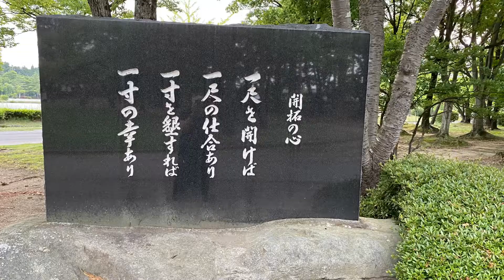オンラインライブツアー 2022年6/18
「一本の水路」の物語&開成山ツアー💁‍♀
　　　　　　　　　　　　　　　　️👭安積姉妹

オンラインのライブツアー🤳で、定期的に開成山エリアのガイドをしています。
イベント会社の主催で、介護施設👴👵の皆さんに郡山の魅力をご案内しています。
今回は鰻で有名な浜松の施設の方々約70名が、参加して下さいました。

開成山公園や開成山大神宮には、安積開拓や安積疏水に関する記念碑やモニュメントが点在しています。
フロンティアスピリットで築いた「一本の水路」の物語を施設の皆さんに伝えました。
記念写真では、皆さんの笑顔が見れ嬉しかったです。😃
サポータ役を友人にお願いし、ガイドの様子を撮影して頂き感謝❣️

I regularly guide the Kaiseizan park and Kaiseizan Daijingu Shrine on live online tours.
 The event company in Tokyo organized the tour for nursing home.
We introduced the charm of Koriyama and Japan Heritage 🇯🇵which is related to the Asaka development.
 About 70 people from the Hamamatsu facility, which is famous for eel, participated the tour.
I was glad to see everyone's smiles when I took a commemorative photo through the screen.
 I also thank a friend who supported us ❣️